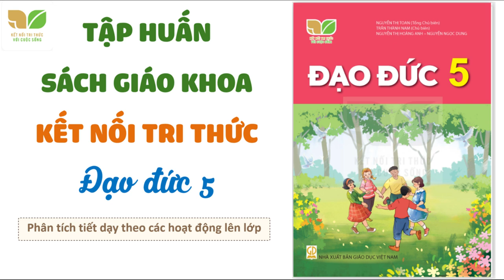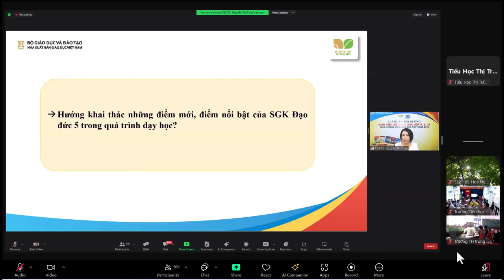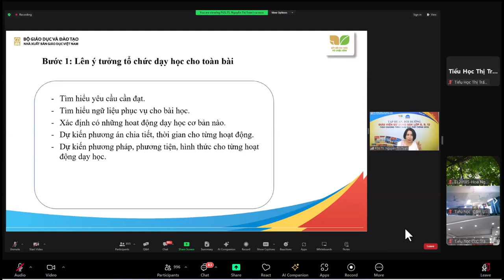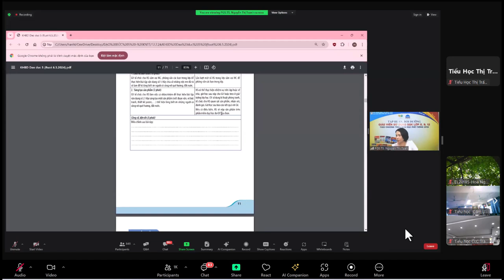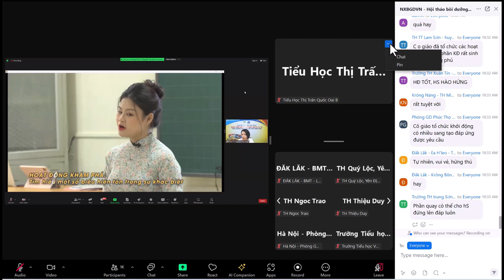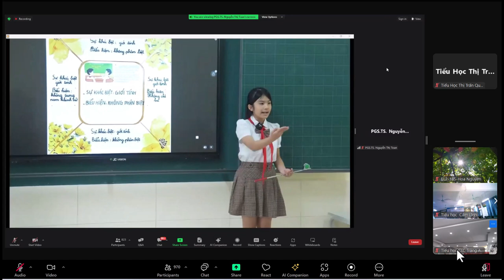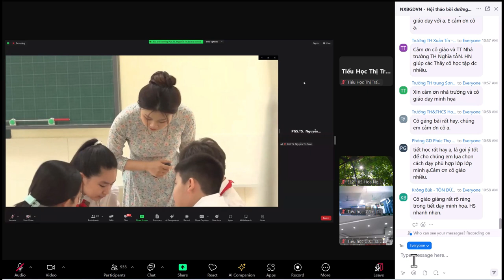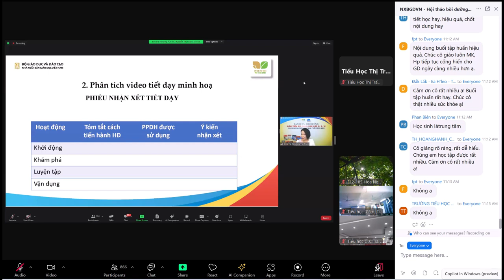Tập huấn SGK Đạo đức 5 - SÁCH KNTT